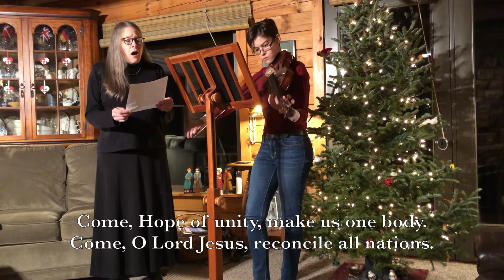Advent 4 Hymn of the Day: Come Now, O Prince of Peace